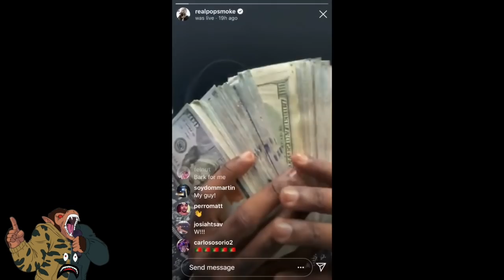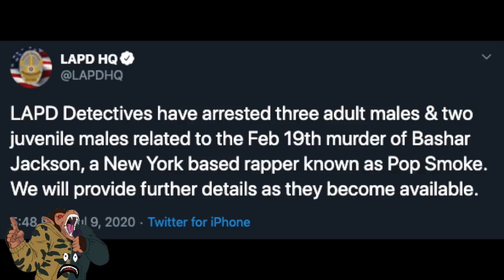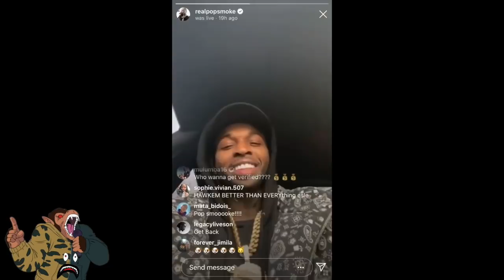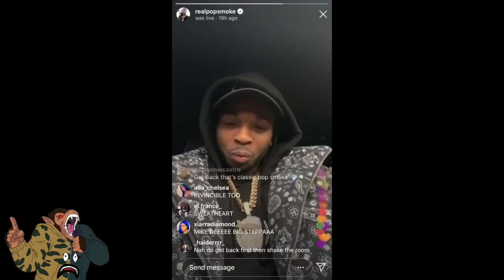5 LA Gang Members Arrested After They Killed Pop Smoke In Home Invasion Gone Wrong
Yesterday it was revealed that Brooklyn Drill rapper Pop Smoke had been killed in a home invasion gone wrong after he leaked his address online & Los Angeles gang members who where not known to him took his life.